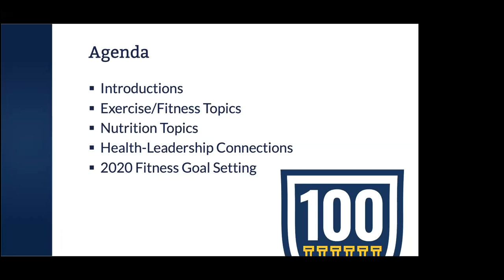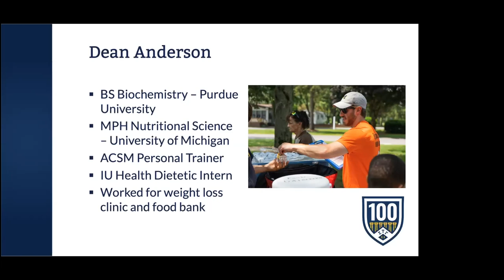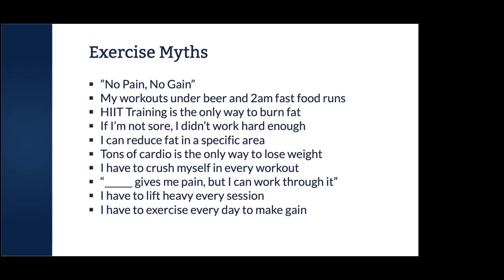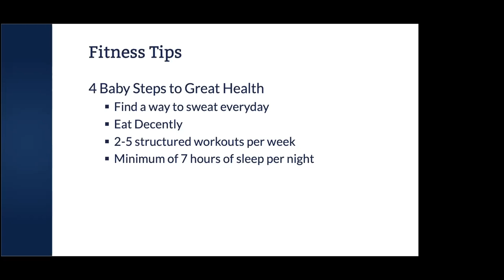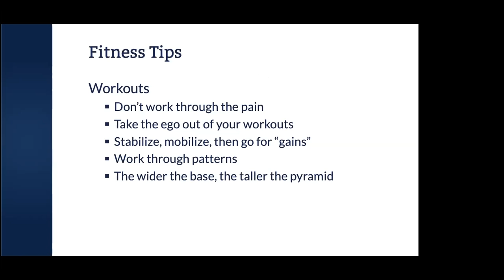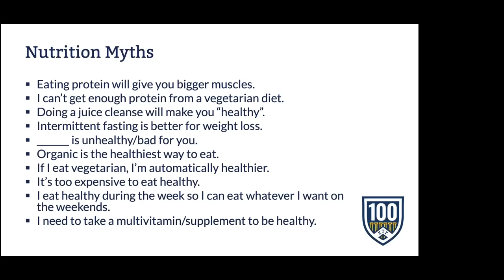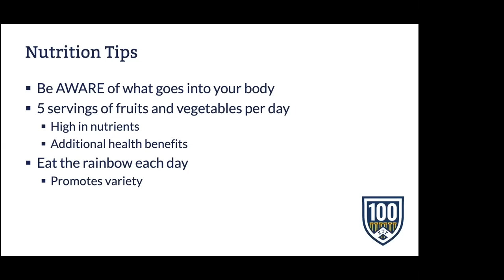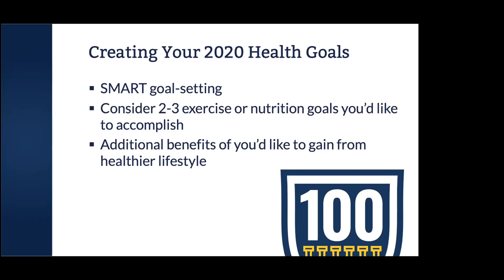Healthy College Living - Tips, Advice, and Myths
There's a lot of confusing and conflicting information out there about what's "healthy" - learn what current research recommends and demystify modern myths. In this workshop, you'll receive recommendations for nutrition and exercise, be able to set personal health goals, and examine how practicing healthy behaviors can impact confidence, leadership, and academic performance.